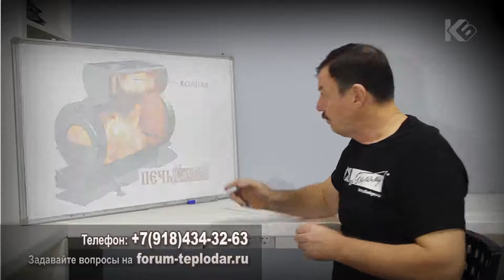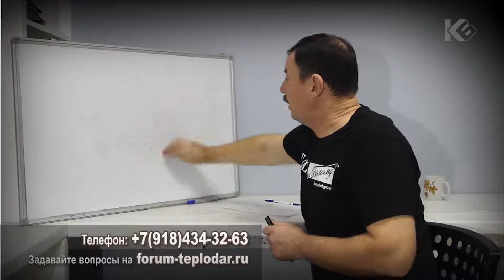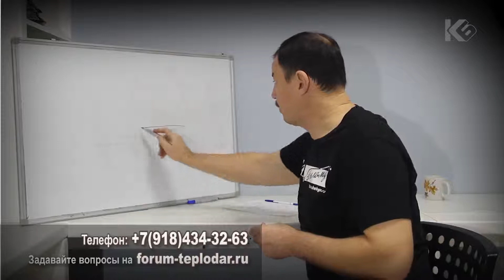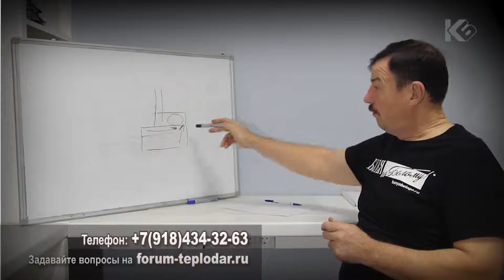Что такое колпак печи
Не все понимают, что для горения пиролизных газов нужен объем в топке печи. Не каждая печь способна дожигать пиролизные газы по своим конструктивным особенностям. Поэтому мы снабдили свою печь Казачка колпаком. В нашей печи пиролизные газы догорают в печи, а не в дымоходе.